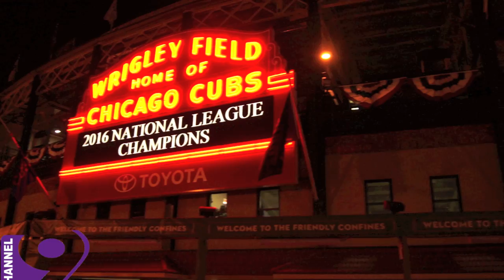CLEVELAND INDIANS FAN KNOCKS CUBS FANS OUTSIDE WRIGLEYVILLE (WORLD SERIES)